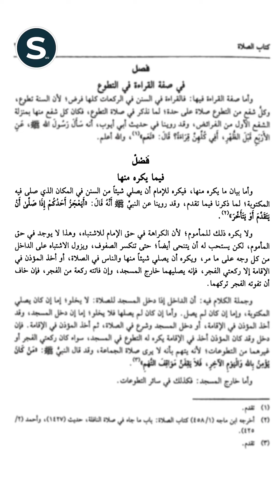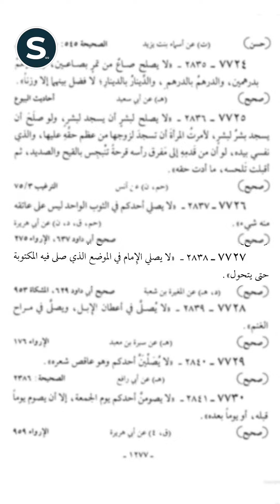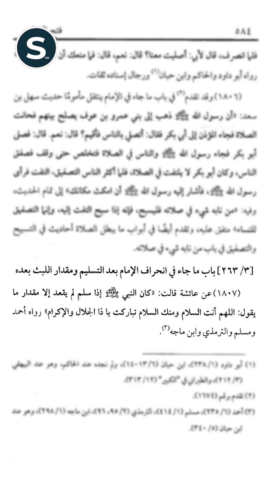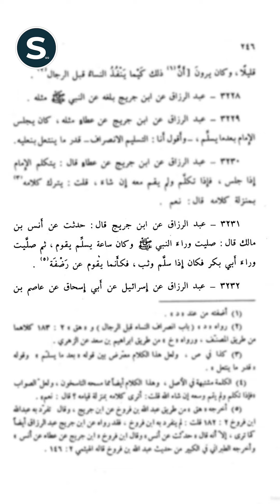Дастан Дарханұлы - Ринат Абу Мухаммадтың ханафи мазхабына қатысты пікіріне жауап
Shapagat Atyrau
Алланың Сәлемі болсын! Арнамызға Жазылыңыздар!

Тайм код:
00:00 |

Шапағат Подкаст - Діни Подкаст студиясы!